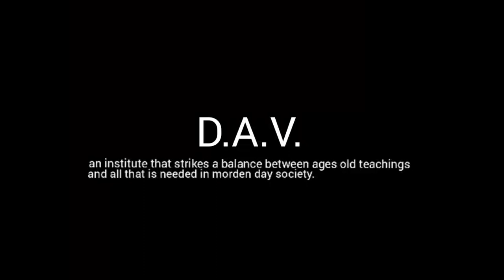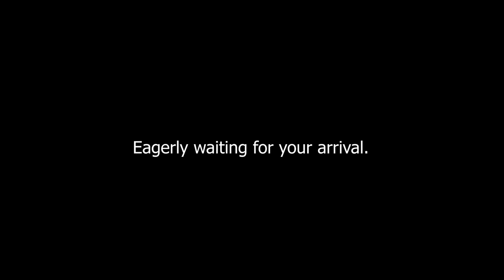Documentary by Alumnus Vikas Yadav, Pass-out Batch 2017@First Virtual Annual Function